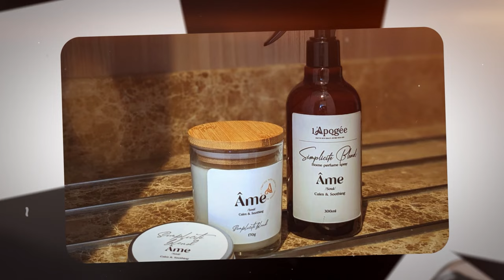Thuốc Lá Đến Từ Việt Nam: Review L’Apogée - Flame of Tobacco | Kiên Fragrance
Có bạn nào cũng đang tin tưởng L’Apogée không nhỉ, có dịp cùng nhau chia sẻ cảm nhận phía dưới nha. Xin cám ơn !
● Nơi tài trợ sản phẩm lần này:
Các bạn có thể tìm L’Apogée ở Hà Nội tại đây:
Nơi tài trợ các sản phẩm khác trên kênh, đối với Blanc mọi người nhập code "KIEN92"
Đối với EAP các bạn nhập code "KIENFRAGRANCE"